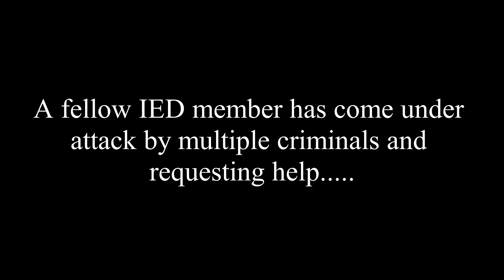Elite Dangerous PvP. Victory or Valhalla II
Responding to assist another ship. We both became outnumbered 5 to 2.

Music
Greg Dombrowski - Be bold, be brave.
Greg Dombrowski - Moving worlds
Greg Dombrowski - The immortalist